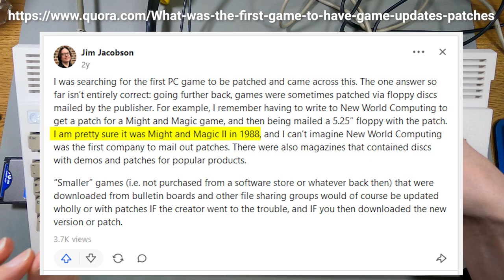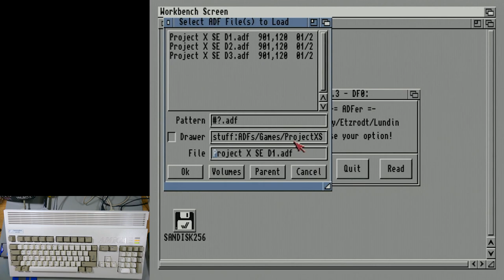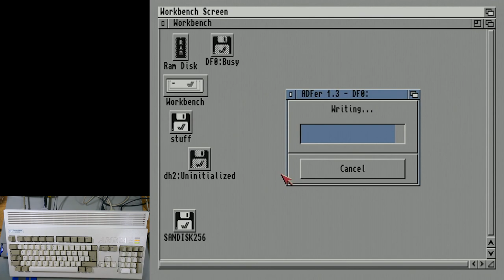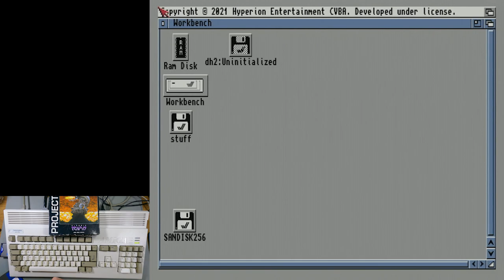Was This The First Amiga Game To Receive an Update? (Project X - Amiga)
Nowadays, it's common for games to receive multiple updates and fixes after released, but was it so common back in the Amiga days? Project X by Team 17 for the Amiga received some "tweaks & enhancements" in 1993, after being released in 1992. Was this the earliest Amiga game to do that? I'm not sure.

Timestamps:
0:00 Intro
0:12 This game got updated!
3:02 Boot test
4:30 'update' release notes
5:52 Making new disks
7:44 Boot test (new disks)
8:38 Playtime WinUAE